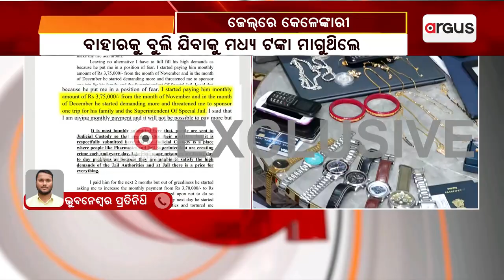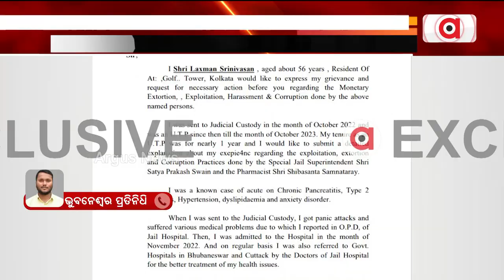କେନ୍ଦୁଝର ଜେଲ୍ ମୁଖ୍ୟ କାରାଗାରର ଅଧୀକ୍ଷକ ସତ୍ୟପ୍ରକାଶ ସ୍ଵାଇଁଙ୍କ ଫିଟୁଛି ଗୁମର || Satyaprakash Swain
କେନ୍ଦୁଝର ଜେଲ୍ ମୁଖ୍ୟ କାରାଗାରର ଅଧୀକ୍ଷକ ସତ୍ୟପ୍ରକାଶ ସ୍ଵାଇଁଙ୍କ ଫିଟୁଛି ଗୁମର । ଝାରପଡା ସୁପରିଟେଣ୍ଡଣ୍ଟ ଥିବାବେଳେ କଏଦୀଙ୍କ ଠାରୁ ଚାନ୍ଦା ଆଦାୟ କରୁଥିବା ଅଭିଯୋଗ । କଏଦୀଙ୍କୁ ଶୋଷଣ, ନିର୍ଯାତନା ସହ ଦୁର୍ନୀତିରେ ସାମିଲ ଥିବା ଅଭିଯୋଗ ।